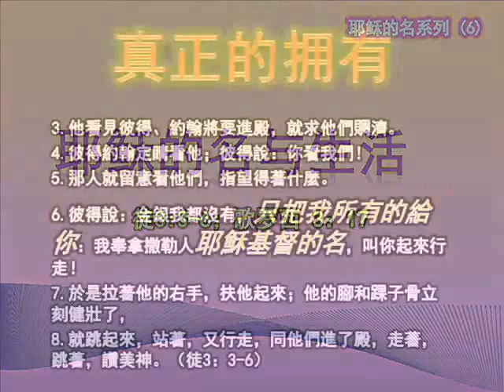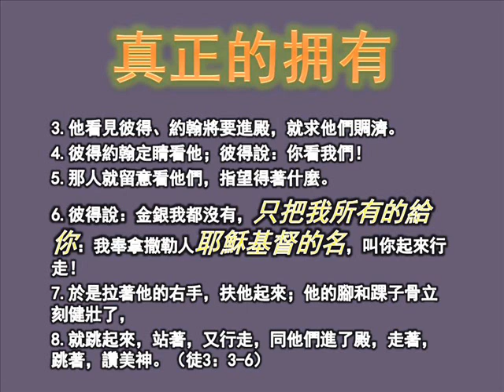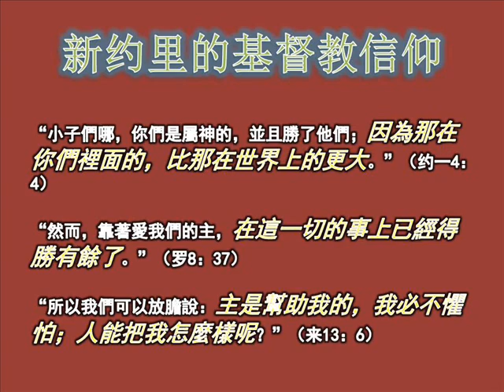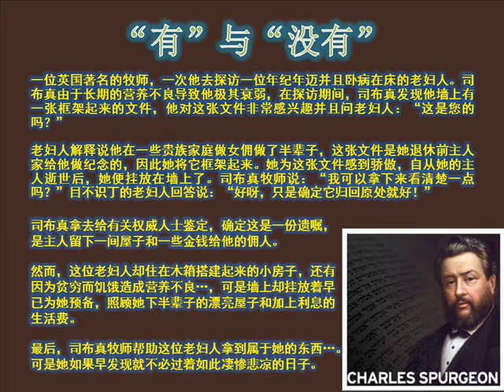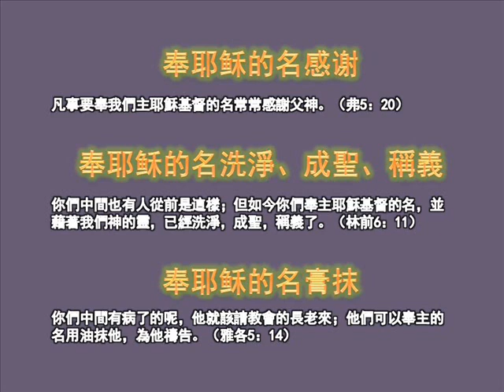耶稣的名系列 (6) 耶稣的名与生活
2012年02月19日，星期天
耶稣的名系列
耶稣的名与生活